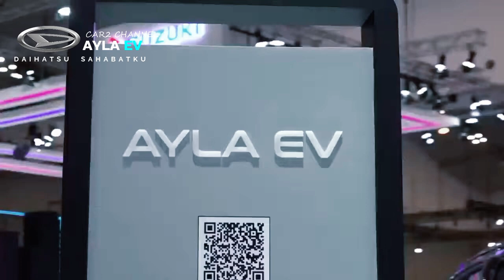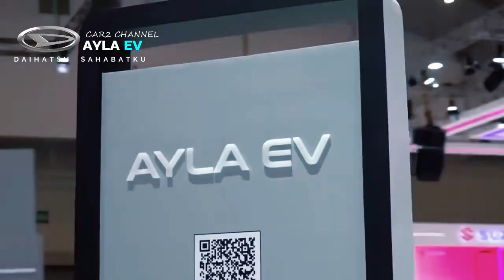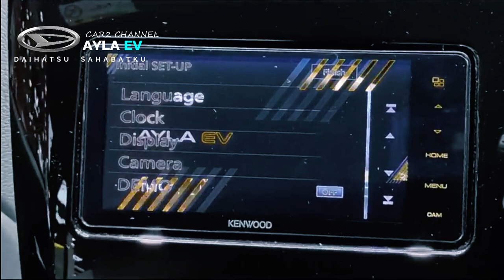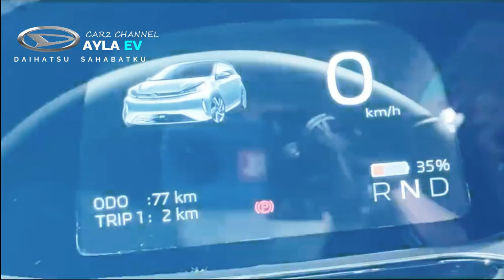New Daihatsu Ayla 2023 Siap Menggebrak Dunia Otomotif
Mari kita mulai dengan membahas kerangka secara mendalam, Segar, modern, rapi dan kompak adalah gambaran bodi mobil terbaru ini, Kecanggihannya dilengkapi dengan cermin digital yang didesain lebih halus dari biasanya, Lalu, salah satu fitur modernnya adalah panel speedometer TFT berukuran 7 inci.